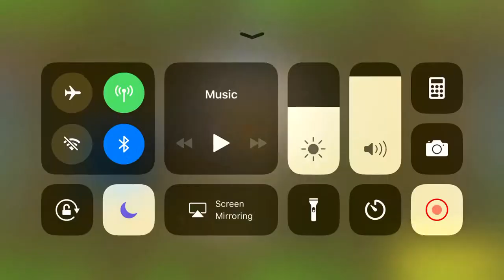Rules of Survival Rabbit Costume Solo Gameplay (Diamond)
Rabbit Costume=OP